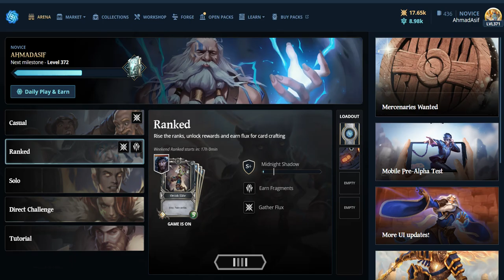card fun and challenging, strategy game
Gods Unchained is a digital trading card fun and challenging, strategy game